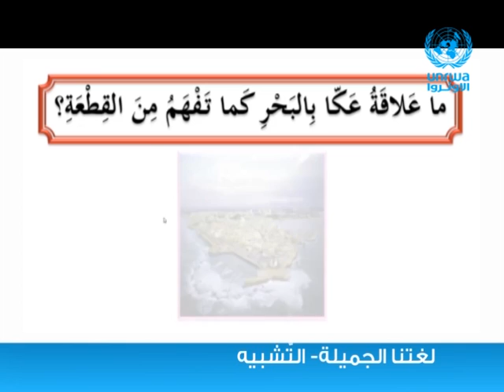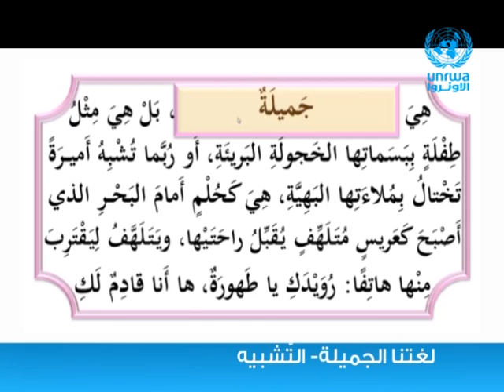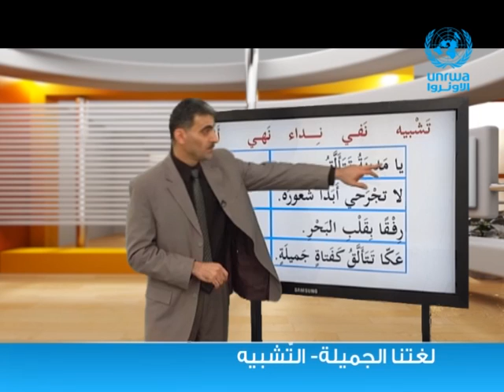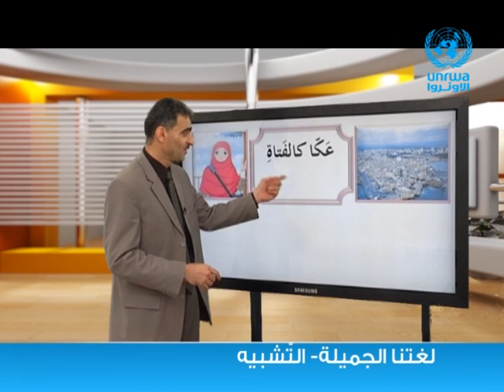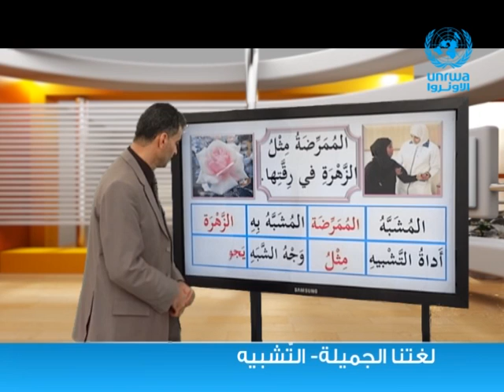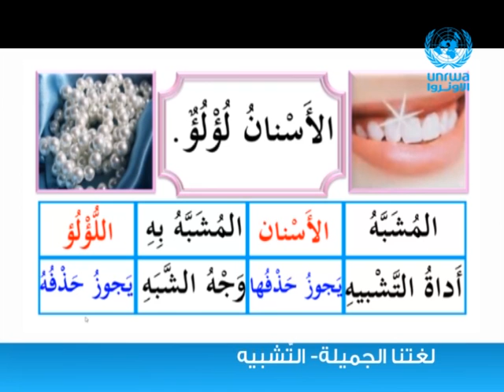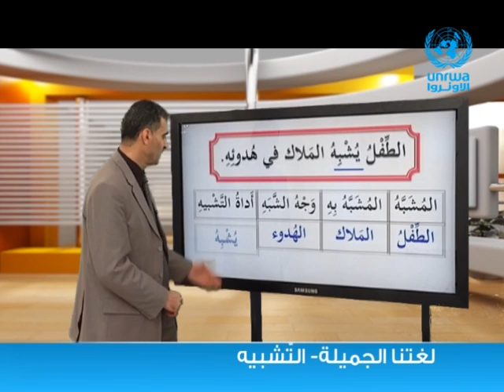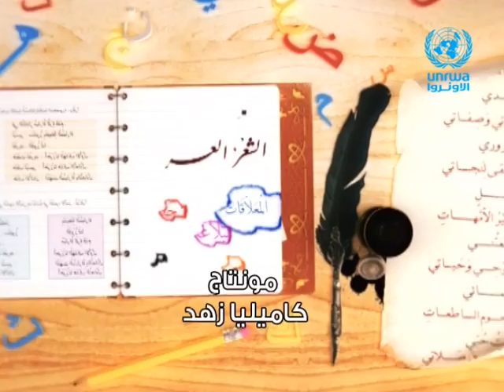اللغة العربية | التّشبيه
سنتعلم  في هذا الدرس  ● التشبيه والمشبه به

مشاهدة ممتعة